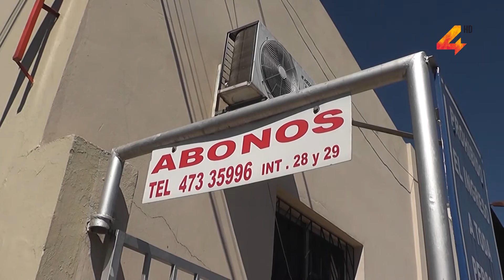El precio del boleto urbano costará $15 y $21 la combinación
Las autoridades de la Intendencia decidieron realizar una suba en el precio del boleto del transporte urbano de pasajero. El encargado del sector, Gustavo Chiriff, dijo que esto no se toma como un aumento sino como un ajuste del precio del boleto, el que pasó de costar $10 a valor en los próximos días, $15.